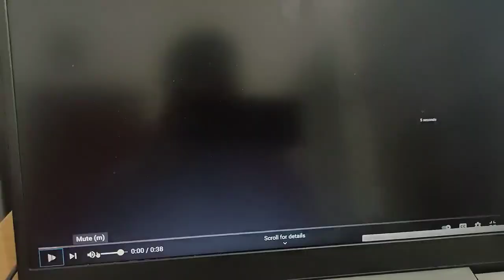why only online class? is online class a better choice? merits of online class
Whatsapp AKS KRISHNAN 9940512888